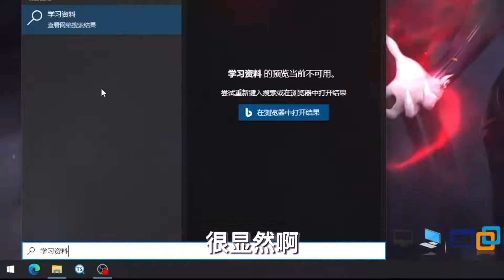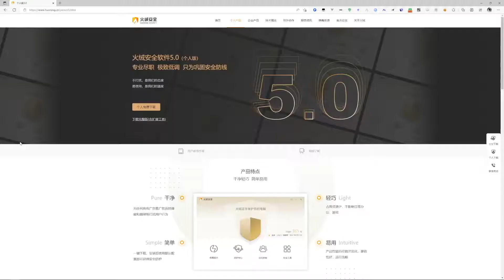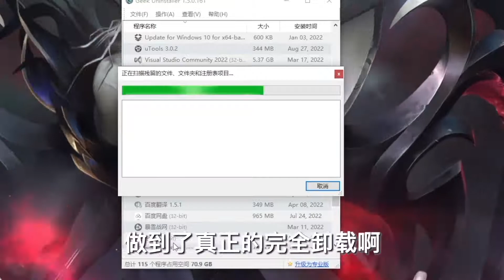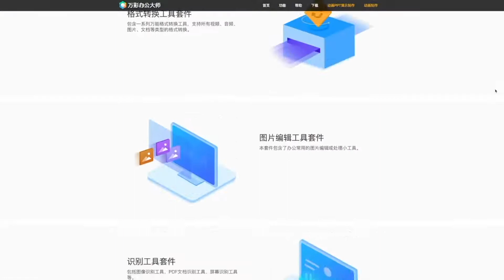3秒找到兄弟的学习资料！！！Windows软件推荐！！！